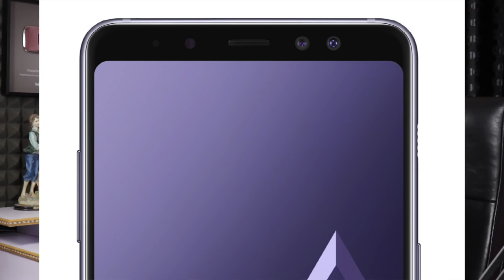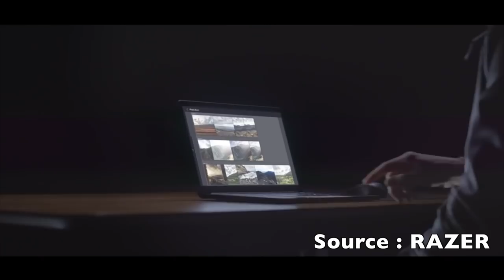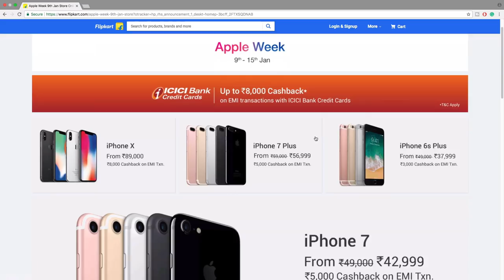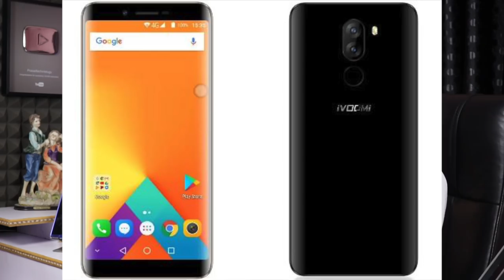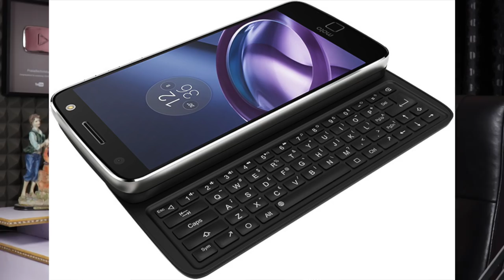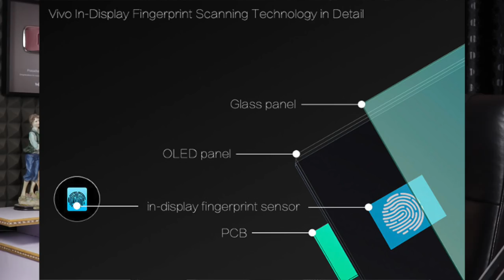technews 154 Razer Linda,Vivo in display fingerprint,samsung A8 plus, Moto Vital Mod etc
Flipkart Apple sale
Support me :)
my tripod
intromusic credits
artist credits:
▽ Follow DEAF KEV